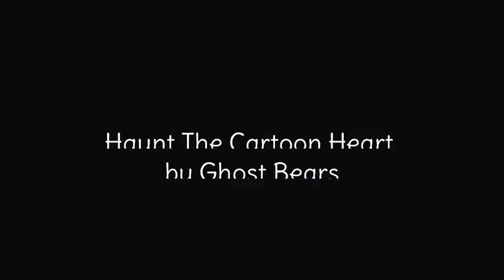I WANT YOUR LOVE - Unfinished Version - Animatic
A sketchy animatic for my friend, Redhot-Birdhouse!
Song - Haunt The Cartoon Heart by Ghost Bear
Neutron, the character drawn, is owned by Redhot-Birdhouse
I made the art seen and editing.
If you like my stuff, check me out on deviantart! My username is STARLIRIOUS and I'm open for trades and commissions.